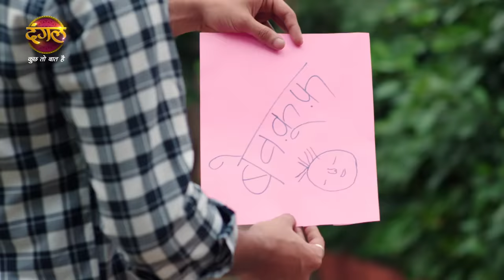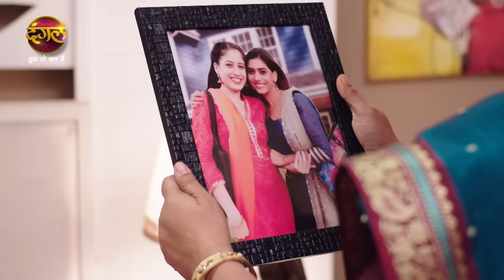India Alert | Sar Chadhi Saali | सर चढ़ी साली| Full Episode 803 | Dangal TV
You can watch the Dangal TV channel :
Fastway Channel No: 15
Digena Channel No: 117
Zing Channel No: 119
Tata Play: 177
Sun Channel No : 328